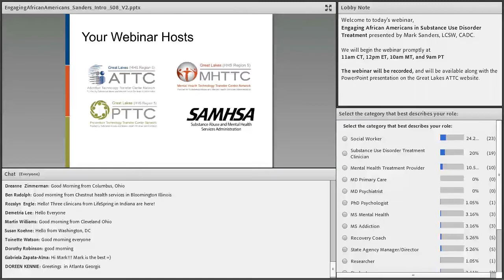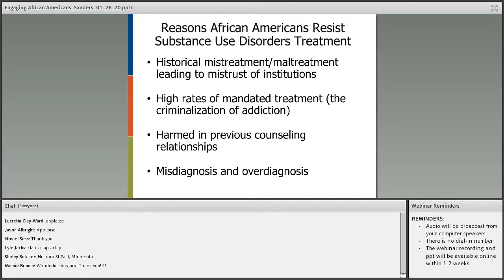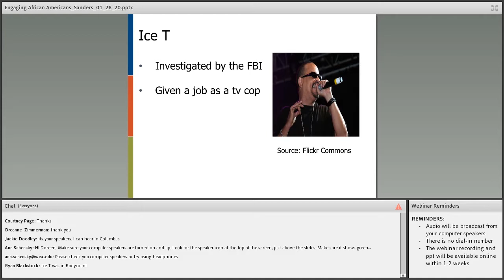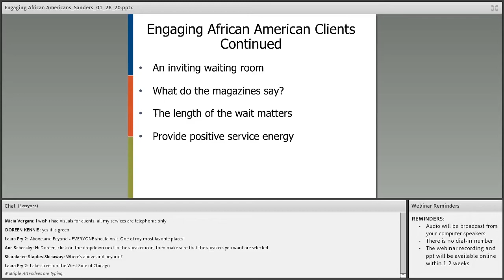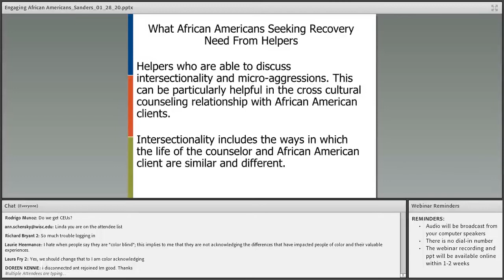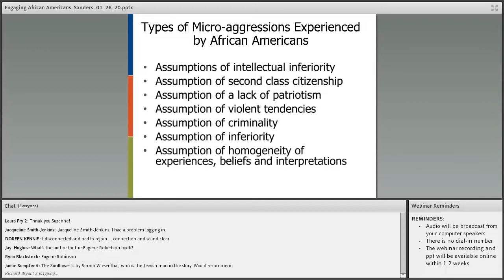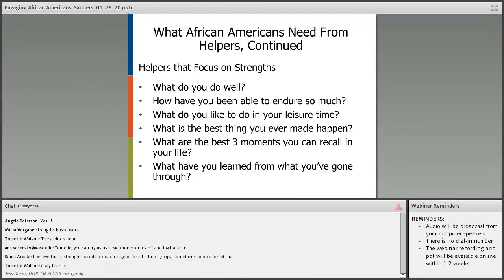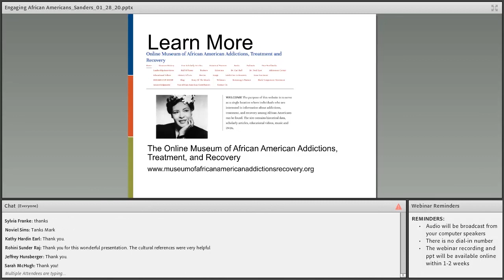Engaging African Americans in Substance Use Disorder Treatment Webinar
African Americans have lower rates of retention in substance use disorder treatment. In this one-hour webinar, Mark Sanders, LCSW, CADC, provides an overview of the factors that prevent African Americans from continuing in treatment, along with strategies that organizations can apply to improve engagement.